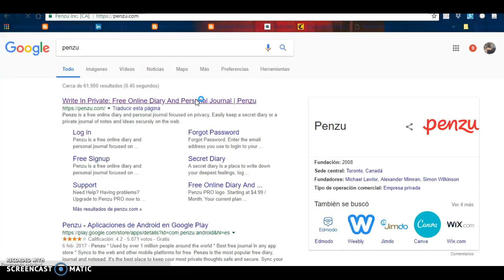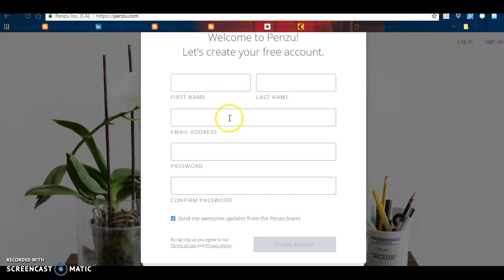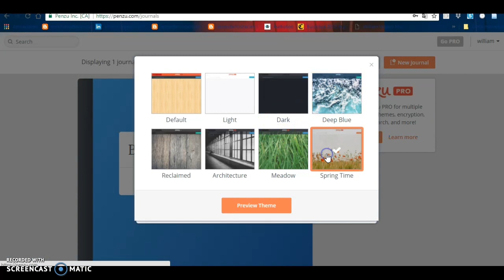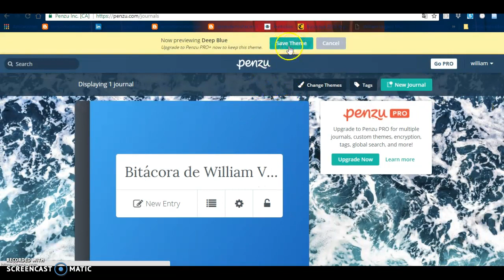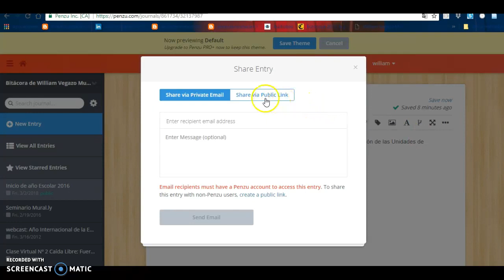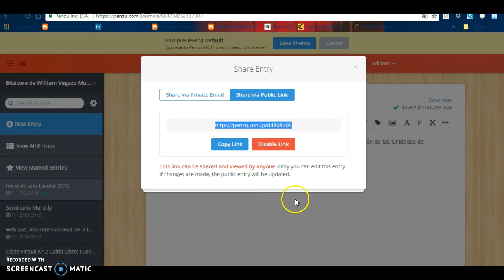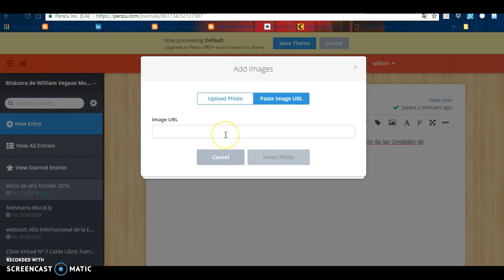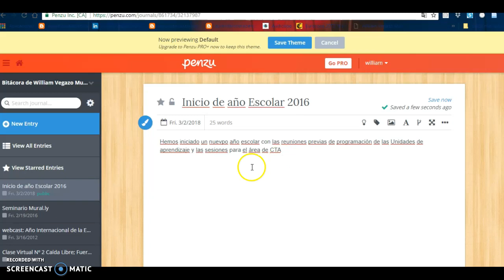Penzu:Bitácora en Línea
Herramienta para redactar un diario en línea y compartirlo